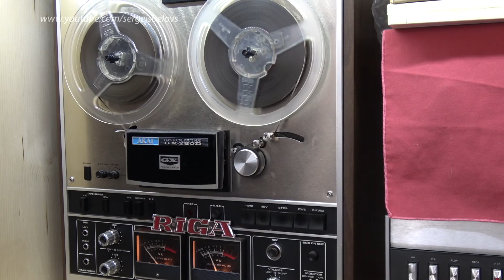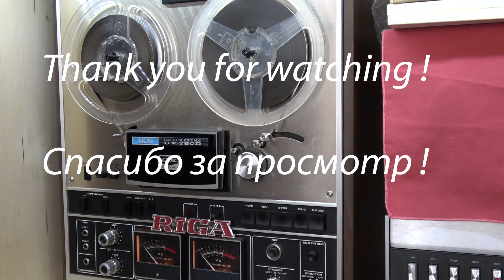Радиопередача посв. Оскару Строку - Душа тебе по прежнему верна (вед. В.Заика) 31/01/1990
Оскар Строк Радиопередача